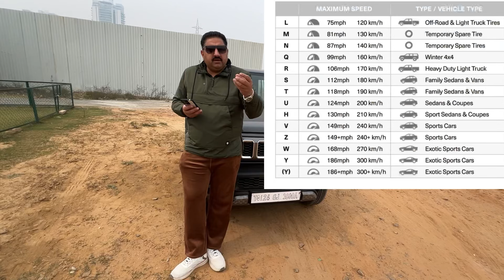Car ख़रीदने वालों के साथ हो रहा है DHOKHA | Kyu Ruki Hai JIMNY ki Modifications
Iss Video mein apko bataunga kyu car companies kar rahi hai aisi cost cutting or kaise kare aap sahi tyre ki pehchaan or kaunsa tyre Sahi apki Gaadi k liye